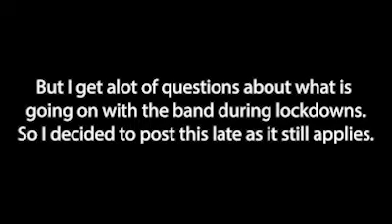Quickie band update thingy...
This is from Aug 17 2020.  During some tough lockdowns.  I mean, were still kind of in them but I wanted to post this older update that I forgot to post back then.  Ill do an April 2021 update shortly.  Ill do these more often if there is interest :)